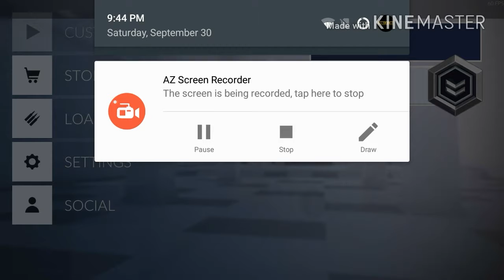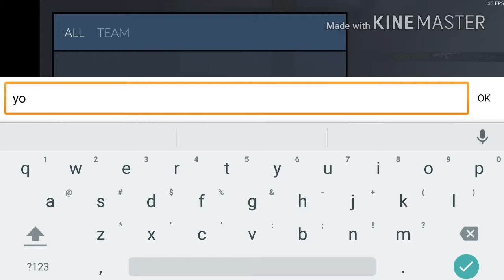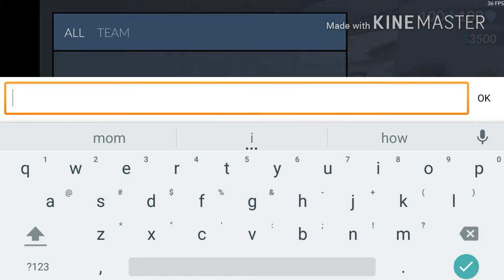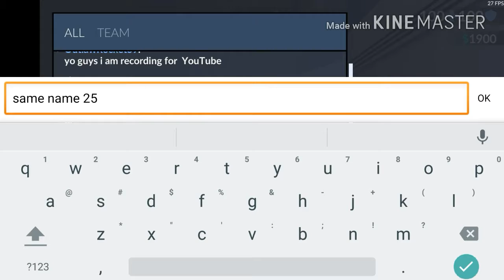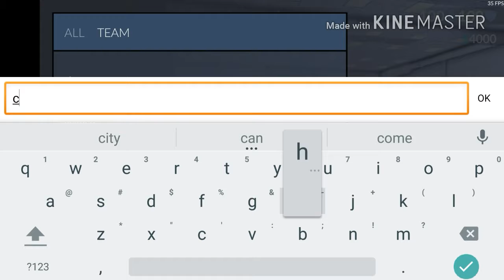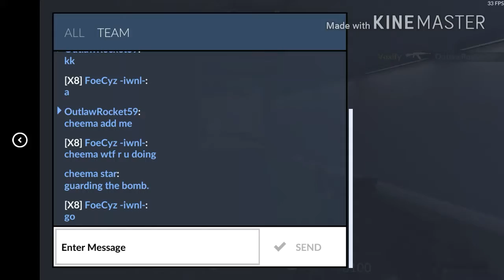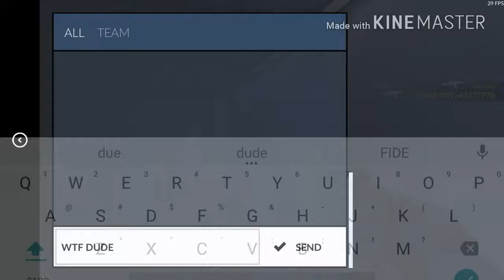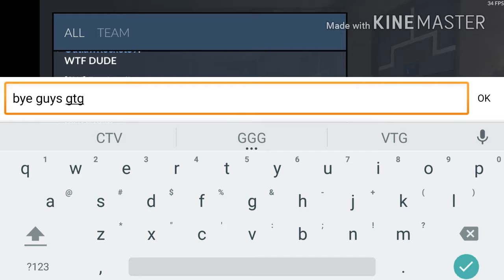Sorry Guys for not uploading for a while